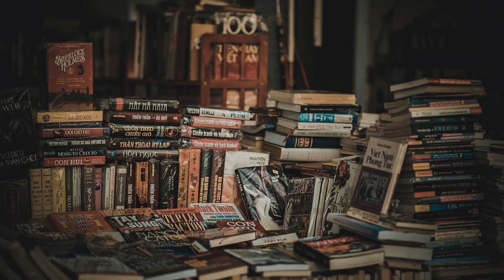VILAYATH BUDHA | BOOK REVIEW | SARATH | OFF CODES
ജി ആർ ഇന്ദുഗോപന്റെ ലഘു നോവലാണു 'വിലായത്ത് ബുദ്ധ'.

വിലായത്ത് ബുദ്ധ വായിച്ചപ്പോൾത്തന്നെ സിനിമ ചെയ്യണമെന്ന് തീരുമാനിച്ചിരുന്നതാണ്
-സച്ചി, സംവിധായകൻ